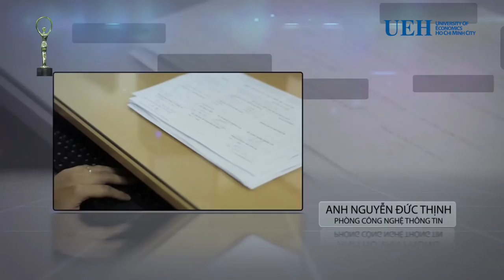Nhân viên của năm 2014